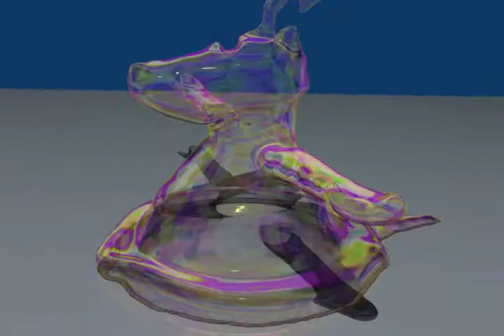Blender fluid simulation bubble mouse